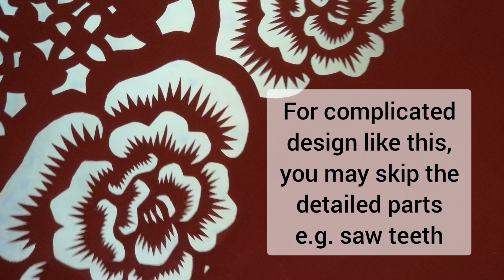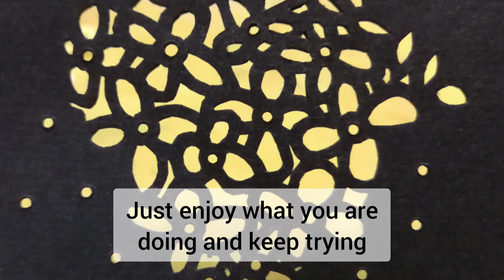The untold tips you need to know when you first started paper cutting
Today I am going to share with you something I wish to know when I first started paper cutting. You may require lots of practice to achieve the skill and don't be frustrated if you cut it slow, because some footage involving cutting is in x2 to x8 speed.

I have been making paper cutting art for more than 10 years. So, I hope to share with you my paper cutting journey and promote paper craft.

More videos about paper cutting art, techniques and tools are available in my YouTube channel.

Facebook: Juicy Paper Art, Design By Juicy

~ PAPERS FOR CUTTING ~
Livholic Colored Card Stock Printer Paper (120 gsm)
CRYSTAL WHITE Stardream Metallic Paper (120 gsm)
CANSON Mi-Teintes Coloured Drawing (160gsm)
Astrobrights Colored Cardstock (176 gsm)

Beaditive High Precision Detail Scissors ✂️
CANARY Small Sharp Scissors ✂️
NT Cutter Resin Holder Art Knife (D-400P) 🔪
X-Acto No 1 Precision Knife | Z-Series 🔪
US Art Supply Self Healing Cutting Mat ✋
Cricut Self Healing Cutting Mat ✋
Fiskars 1005137 Scissors Sharpener